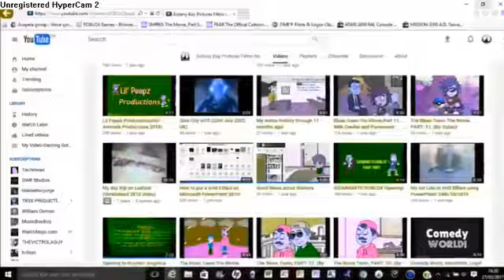Hahahaha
By n